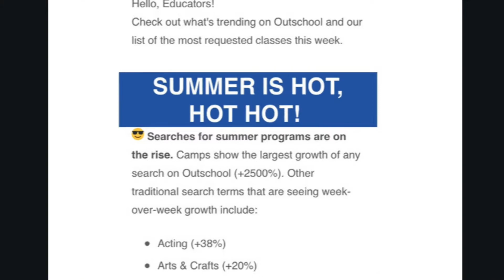WHY SUMMER CAMPS ON OUTSCHOOL? A CALL TO ACTION FOR SUMMER 2021!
Why Summer Camps on Outschool? As an Outschool teacher, this is your call to action to get the ball rolling with offering summer camps to families soon. For families, this is a chance for you to have alternative camp options for your children during the summer months. What are you waiting for?

Skillshare is a resource for adults who want to learn new skills. Try out a Premium Membership for 14 days using this

If you are interested in becoming an Outschool teacher, please sign up using this

Once you sign up with the link, feel free to send me an email at if you would like to have assistance with applying and submitting your first class to Outschool!

Have a child interested in learning about The Solar System this Summer? Have them sign up for my camp on Outschool

Have a child interested in learning about Dinosaurs this Summer? Sign up for the camp here on Outschool

Have a child interested in learning about Insects this Summer? Sign up for the camp here on Outschool

***Products that I use and love in my classroom:

Large Ring Light
Travel Ring Light
Wall Accent
Camera for videos

***Montessori Resources and Materials:

World Puzzle Map
Solar System Large Magnets
Golden Bead Set
Stamp Game Set
Multiplication and Division Bead Boards
Multiplication Bead Bars Set
100 Board
Primary Phonics Books for Reading
Moveable Alphabet with Small Rug
Montessori Grammar Work Set
The Absorbent Mind
The Montessori Method
The Montessori Toddler Guide
Dr. Maria Montessori Children’s book
Dr. Montessori’s Own Handbook
The Discovery of the Child

***Products I love in general:

Starbucks Blonde Roast Whole Bean Coffee
Blue Light Shielding Glasses
Thrive Mascara

‘Instacart’ has been a life-saver for me for grocery shopping!

‘Stash’ is a great app to learn about stocks and saving for retirement! Get $20 to use on stock when you sign up with this

‘DoorDash’ and ‘Postmates’ are fantastic food delivery services!
Postmates—Get $100 in delivery fee credit using the code: VLX3VD or use this